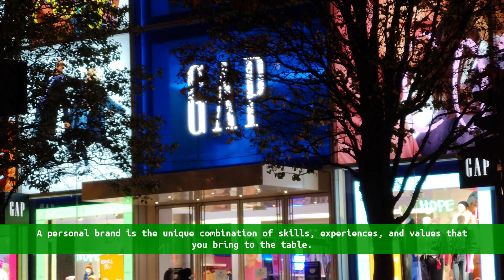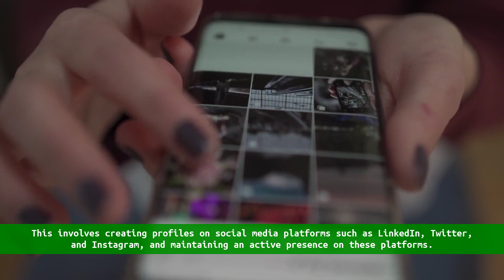The Best Strategies for Building a Strong Personal Brand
In this YouTube video, "The Best Strategies for Building a Strong Personal Brand," 🚀 you will learn powerful techniques and insights to establish and cultivate a compelling personal brand.

👩‍💼 Are you looking to build a powerful personal brand that sets you apart? In this insightful video, we share the best strategies and tips to help you establish a strong personal brand that leaves a lasting impression. 🚀

🔑 Learn the secrets of successful personal branding and how it can unlock exciting opportunities in your professional life. 💼

💡 Discover effective techniques to define your unique value proposition, craft a compelling brand story, and leverage social media platforms to expand your reach. 🌐

🎯 Whether you're an entrepreneur, freelancer, or professional, this video provides actionable insights to help you build a personal brand that resonates with your target audience and establishes you as an authority in your field. 🤝

📈 Start building your personal brand today and unleash your true potential! Watch now and embark on a journey to personal branding success. 💪💫